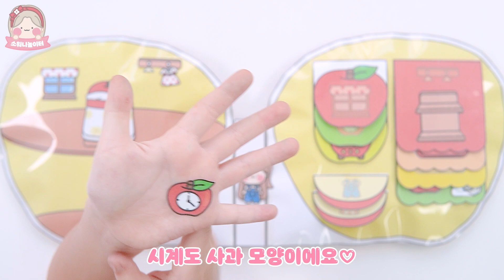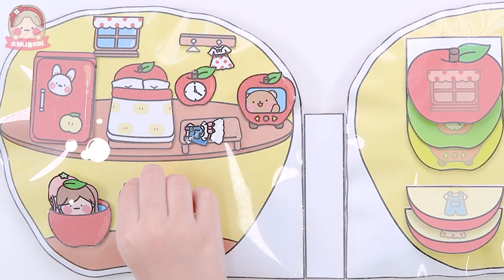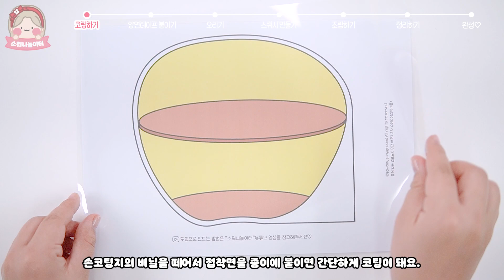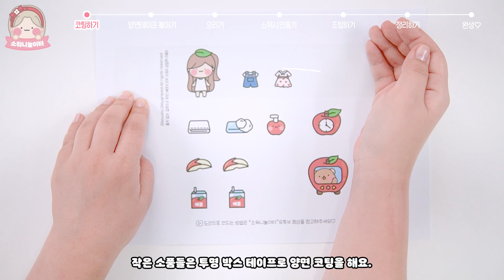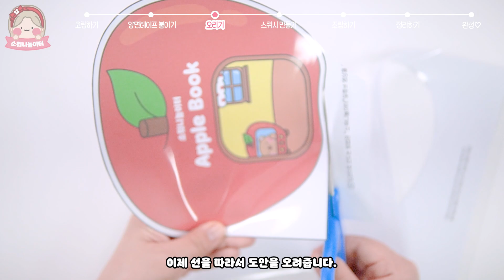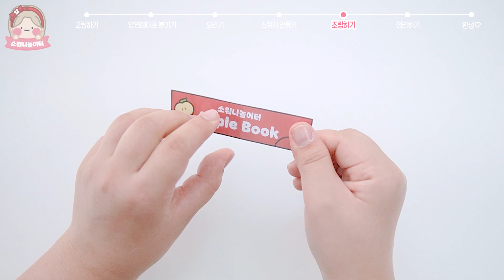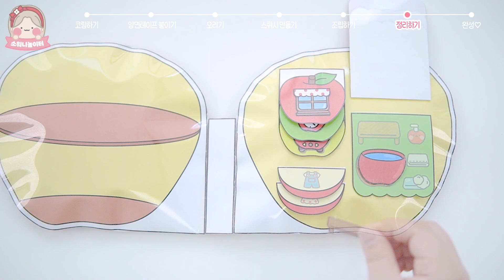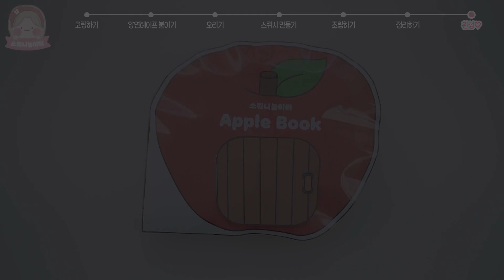🍎사과 집 꾸미기 스퀴시북 ❤ DIY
💚재생 구간
00:00 Intro
00:13 Play
04:28 Making

💚준비물
도안, 가위, 솜, 풀,
투명 양면테이프, 투명 테이프,
손코팅지(투명 테이프로 대체가능)